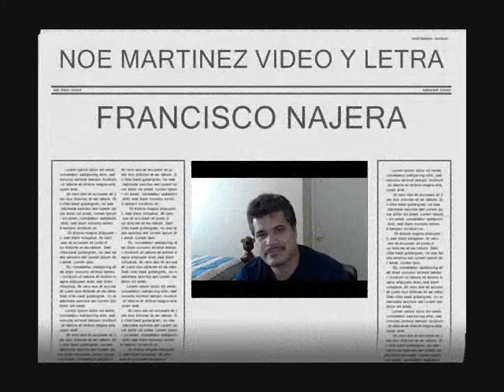EL ROSAL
ESTA BONITA Y EMOTIVA  CANCION